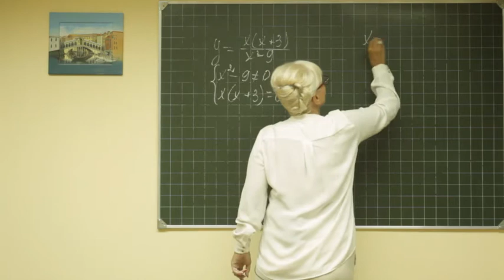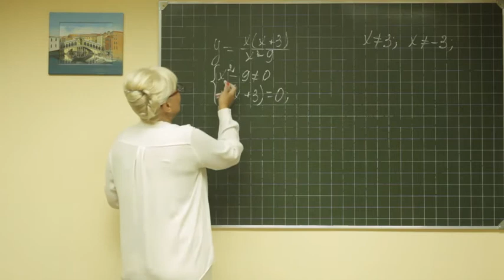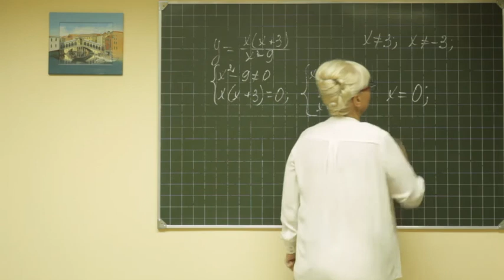Alg rus 0346